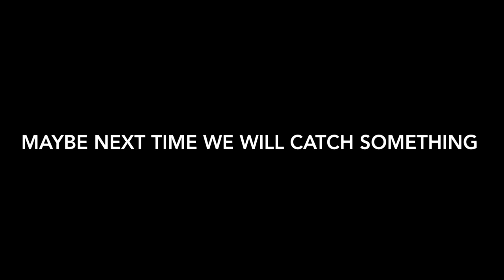Salmon fishing: Catching nothing and loosing fish 101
not the best fishing but great day none the less. We will try to catch something next time..

song: Crooked Colours - Come Down